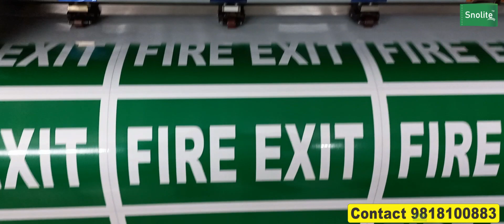MANUFACTURER OF PHOTO-LUMINESCENT (GLOW IN DARK) FIRE EXIT SIGNAGE BOARD - RIGHT ARROW (12X4 INCHES)